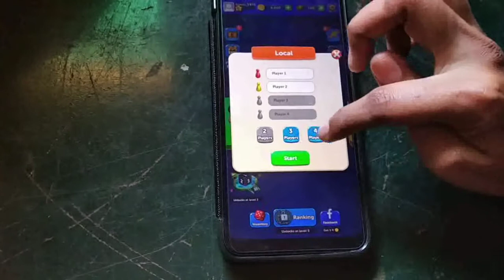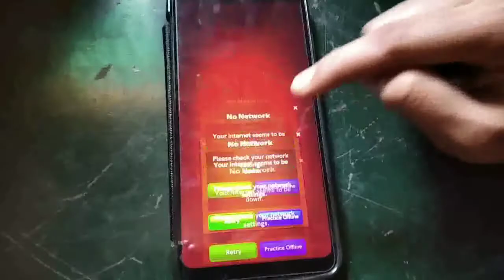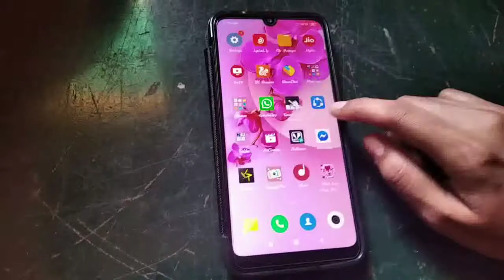Morning 8'o clock to Night 8'o clock vlog /lacdown games /spend the jolly time our family